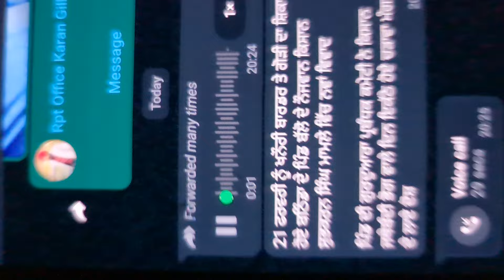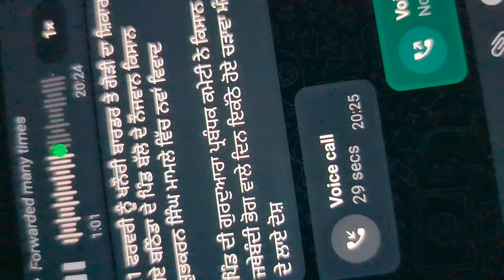ਸ਼ੁਭਕਰਨ ਦੇ ਭੋਗ ਮੌਕੇ ਜੋ ਮਾਇਆ ਗੁਰੂ ਮਹਾਰਾਜ ਨੂੰ ਟੇਕੀ ਗਈ ਸੀ ਨੂੰ ਲੈ ਕੇ ਆਹ ਗੁਰੂਘਰ ਤੋ ਸੂਚਨਾ ਹੋਈ ਆ